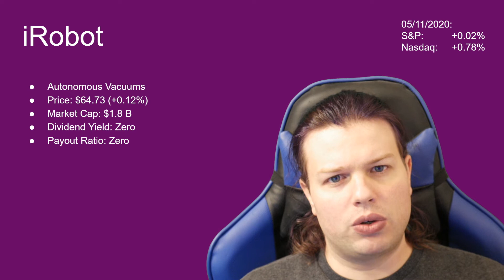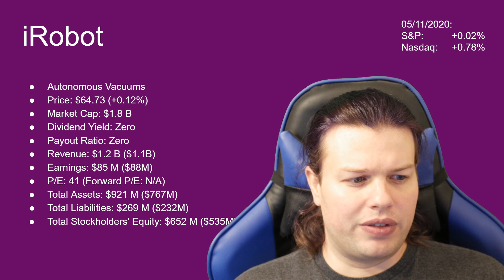iRobot Stock Analysis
Today we're looking at one of the more interesting companies of the last decade: iRobot. We're starting with a P/E of 41 which is pretty high. There's no dividend. Revenue is up less than 10% to $1.2 Billion, earnings are down less than 5% to $85 Million. The balance sheet is pretty amazing with $652 Million in stockholder's equity.
Obviously for a dividend investor there's nothing here. For a growth investor the revenue growth of less than 10% definitely isn't enough to seriously look at this company and for a value investor the P/E is just way too high especially with the fairly low growth and shrinking earnings.